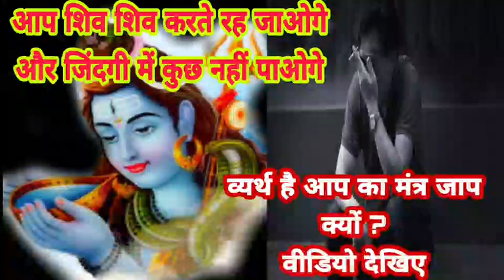शिव शिव करते रह जाओगे और जिंदगी में शिव नहीं पाओगे || व्यर्थ है आपका मंत्र जाप और साधना ? ||Kt Gyan